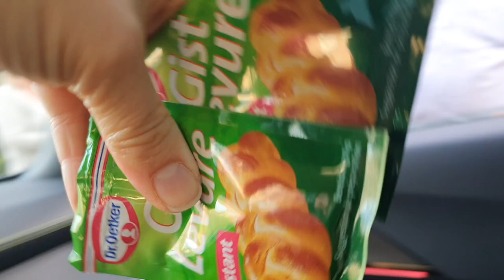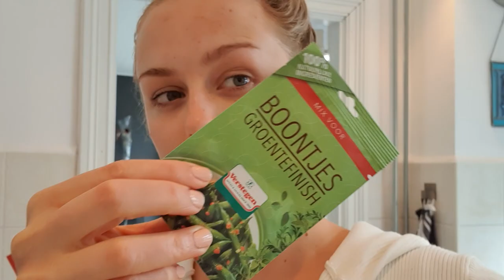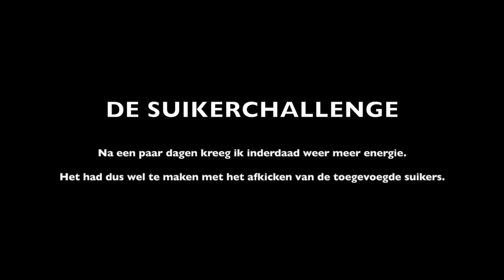VLOG Een week zonder suiker in Corona tijd! | Patricia van Haastrecht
De Nationale Suiker Challenge; een week lang zonder toegevoegde suikers. Toevallig net met Pasen. En in Corona tijd. CHALLENGE ACCEPTED!!! 😅

(For my English followers: I did a challenge; 1 week without added sugars! During Easter.. During Corona time..)

Initiatief van Diabetes Fonds, met ambassadrice Jessica Mendels.

Meedoen met de SuikerChallenge 2020 - 8 t/m 14 juni?

Om bewust te worden van de hoeveelheid, onnodig toegevoegde suikers die je iedere dag binnen krijgt is de suiker challenge in het leven geroepen. Een week lang GEEN toegevoegde suikers eten en drinken geeft goed inzicht in hoe het anders kan.